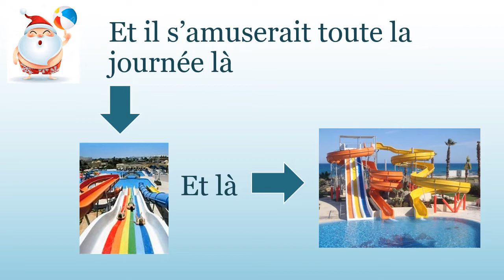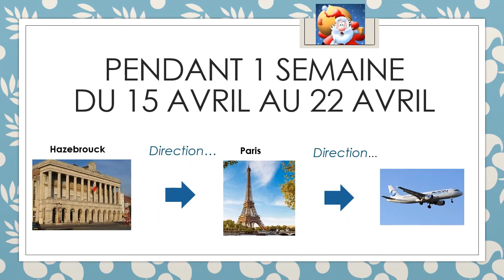Joyeux noël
Description